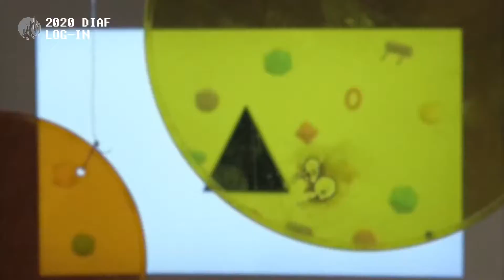서울예술대학교 2020 디지털아트 페스티벌 "LOG-IN"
- 내용 : VR애니메이션, 사운드 인스톨레이션, 다큐멘터리 미디어극, 데이터 비주얼라이제이션, 인터랙티브 스토리텔링 게임, 키네틱 인스톨레이션, AR 실감형 컨텐츠, 미디어 퍼포먼스, 전시기획, 인스톨레이션, 미디어 퍼포먼스, 게임/실감형컨텐츠/영상